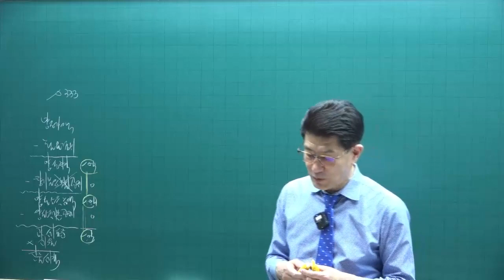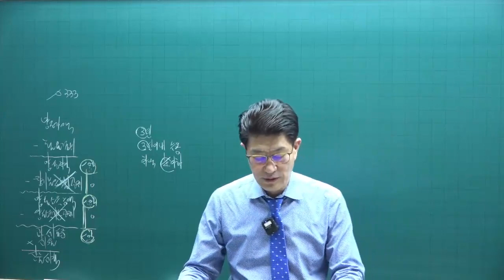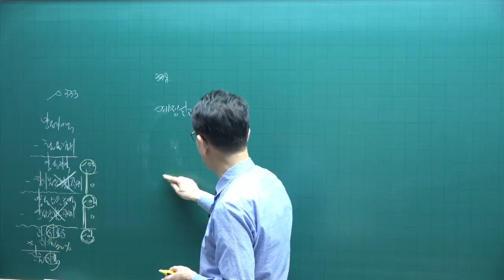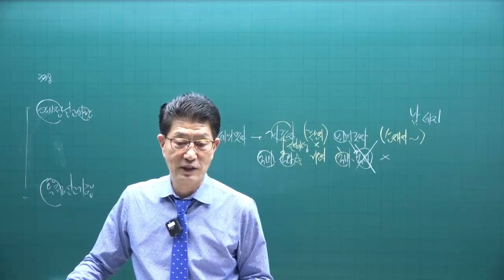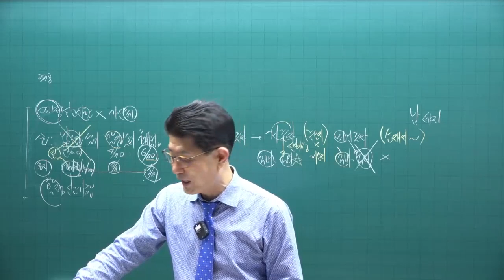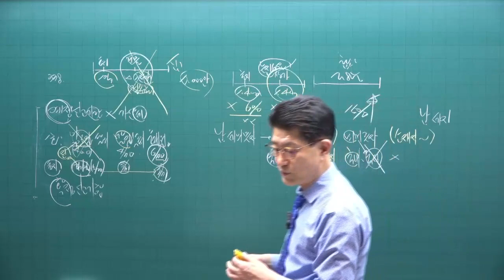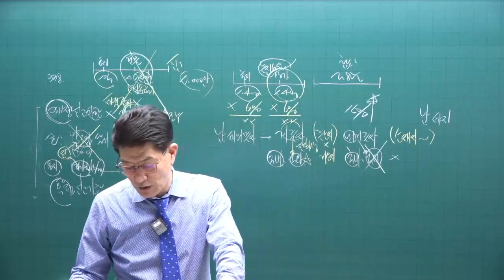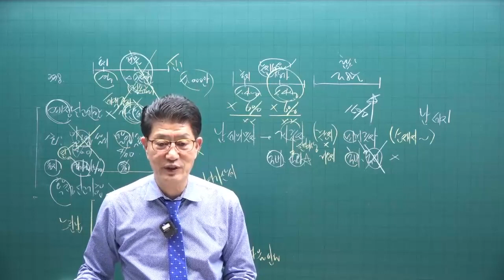[공전무 - 공인중개사 무료인강] 공인중개사 시험과목 세법 이준호 교수 심화이론 13강